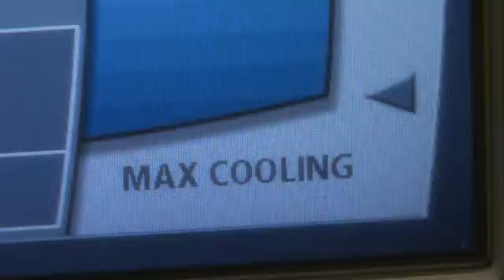Putting Heart Attacks on Ice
Al Fields had a heart attack while running.  He says he doesn't remember much about that day. But when he woke up four days later at Scripps, he discovered his body had been cooled drastically -- placed in therapeutic hypothermic state to help him heal. See how rapidly lowering body temperature can help patients survive. For more information on heart care at Scripps,